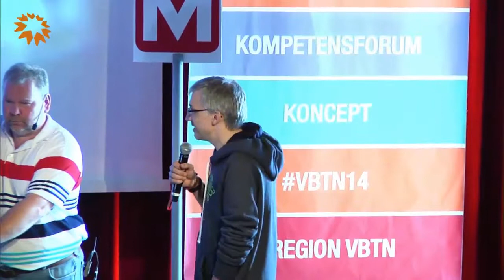Debatt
Representanter från de politiska partierna sammanfattar Mötesplats Lycksele med en rejäl debatt om hur vi på bästa sätt ska tillgodose Västerbottens kompetensförsörjningsbehov.
Vad är nyckeln enligt politikerna till regional tillväxt?
Moderator: Ola Nordebo, politisk chefsredaktör Västerbottenskuriren.